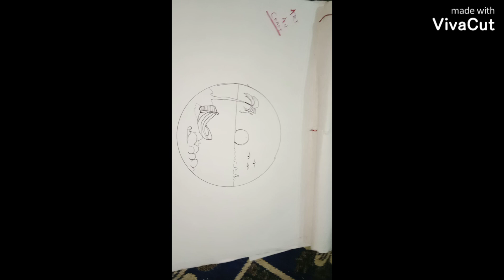My new ☺️😀🧐 Sketch